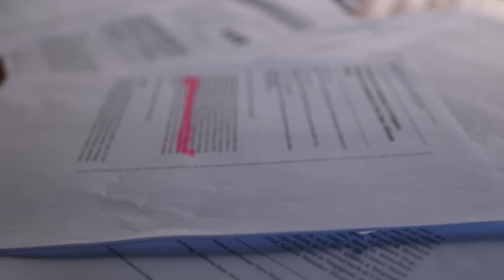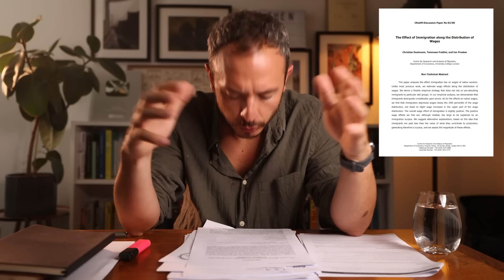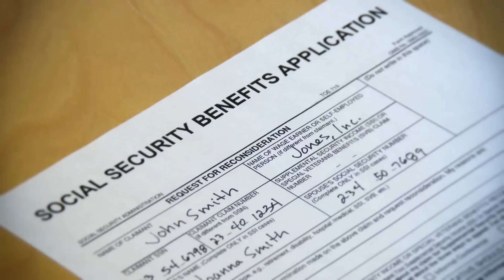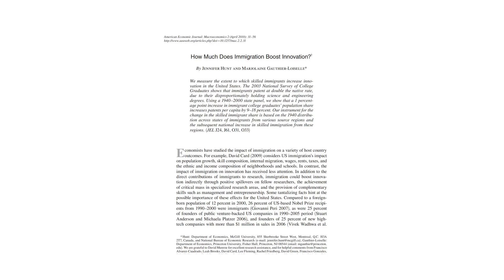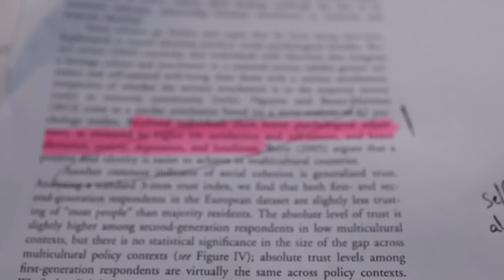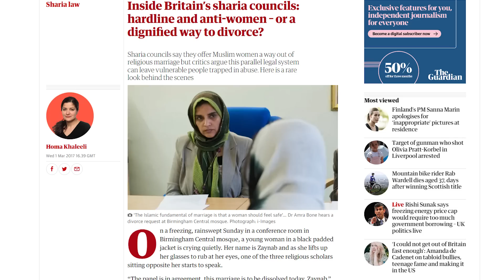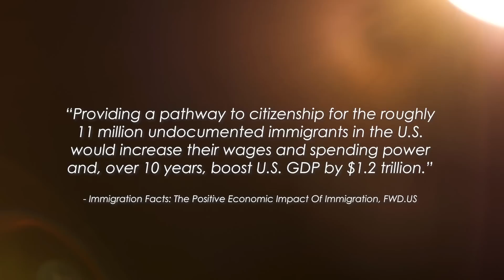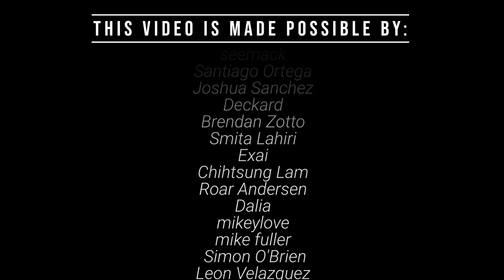I Read 100 Studies on Immigration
CHAPTERS:

00:00 – Studies on Immigration
03:44 – Immigration & Wages
09:10 – Immigration & The Economy
12:40 – Socioeconomics, Cultural Factors, Qualifications.
14:22 – Immigration & Crime
17:03 – Multiculturalism
22:03 – Immigration & Islam
24:17 – Undocumented Migrants
27:38 – Creating a Progressive Narrative